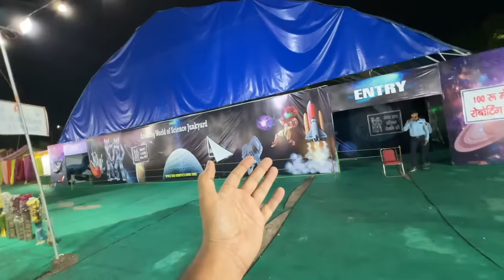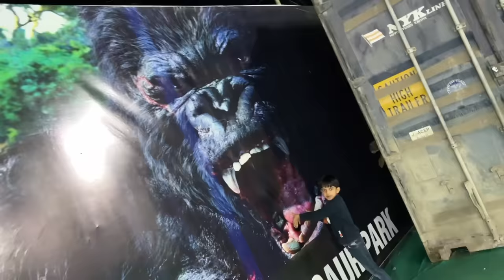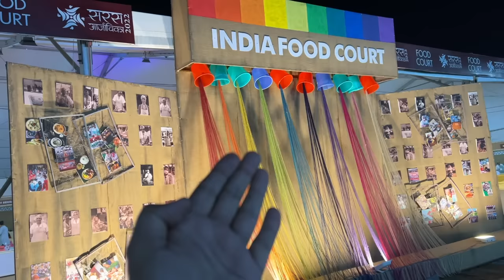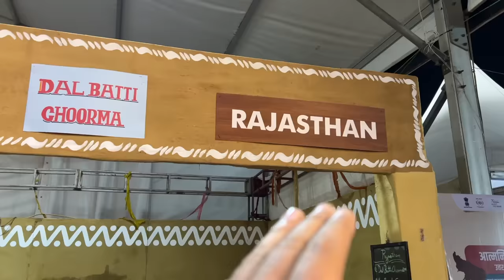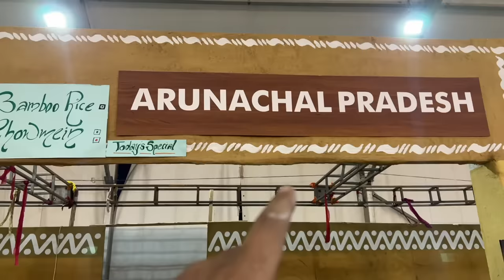Sayansh Alien Se dar gaya 😂 | Yaatri